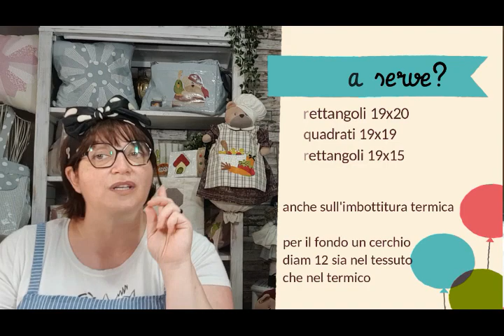PORTABOTTIGLIA TERMICO - I pirati dei caraibi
Continua la nostra proposta di accessori per il tempo libero e la vita all'aria aperta.
Sempre a tema pirati, anche questo progetto vuole unire la fantasia di prodotto creativo ed artigianale all'utilità di un oggetto che possiamo portare con noi in spiaggia come in montagna e perchè no, anche sul tavolo da lavoro in ufficio.
Lo realizzeremo con l'imbottitura termica che resiste alle temperature e quindi ci permetterà di conservare l'acqua fresca più a lungo.
Come sempre il progetto ed il suo kit con tutti i materiali è disponibile sul sito